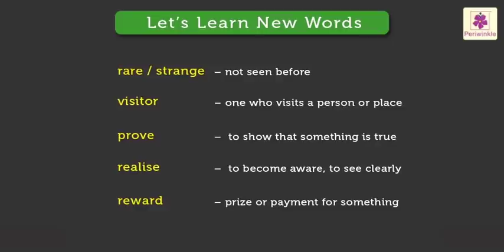The Tell -Tale Nails | Tenali Raman Story | English Stories For Kids | Bedtime Stories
A story of Tenali Raman on how he foiled the attempt of a bird seller to sell an ordinary bird to the king.